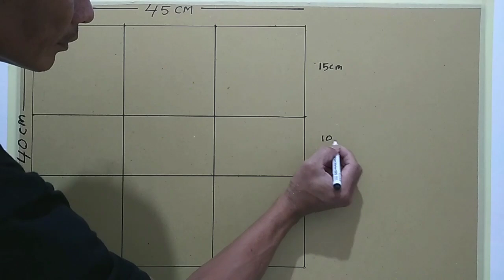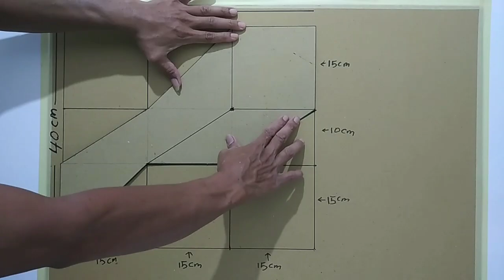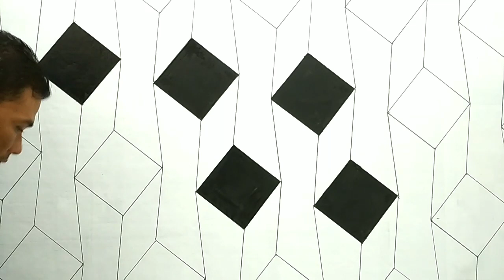Best optical illusion || modern 3D wall painting || 3D decoration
Material water color paint